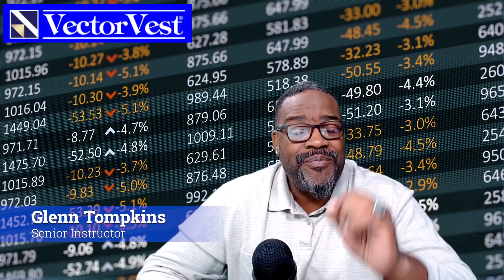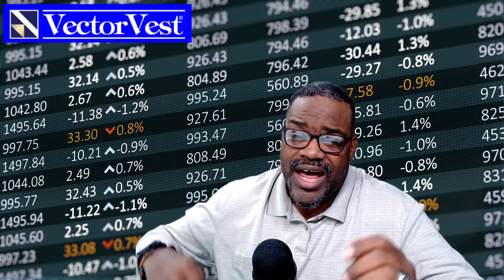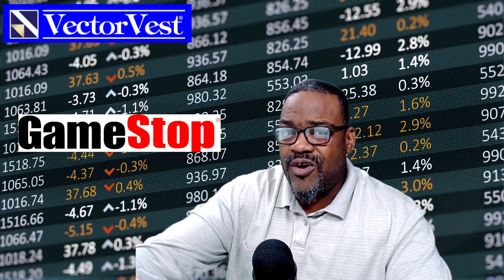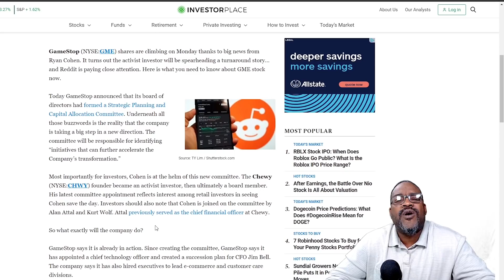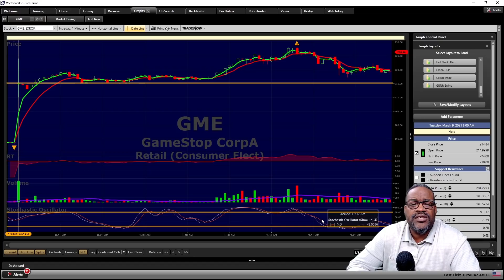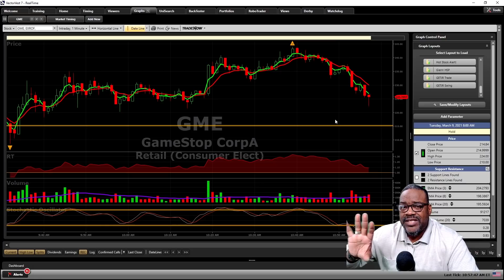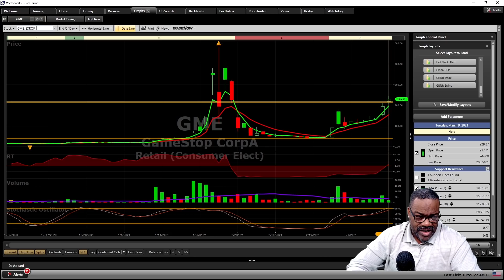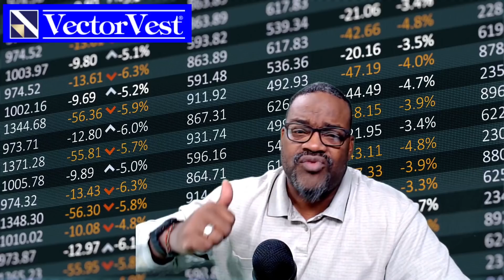GameStop Stock (GME Stock) Technical Analysis and Follow Up | VectorVest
GameStop Stock (GME Stock) Technical Analysis and Follow Up
After an awesome analysis of what is truly going on behind the scene on this meme stock, we follow up with what is going on today. We also have some fundamental news behind what is helping the stock go up as well. The company is making moves to prove to the investing world that it can "pivot" and make this a more viable company for investors to buy into!